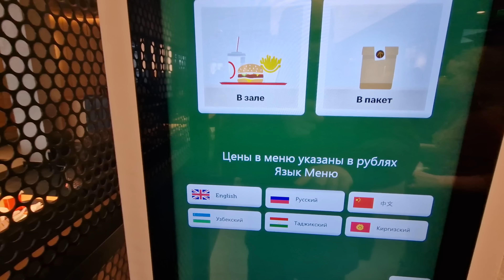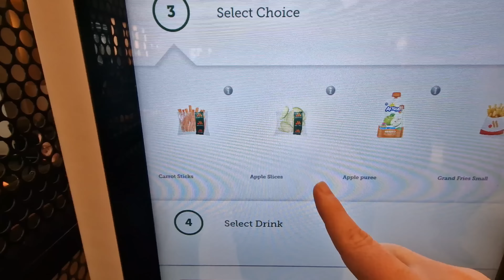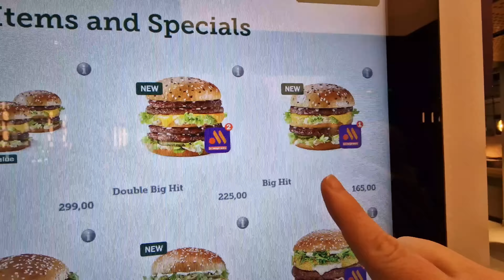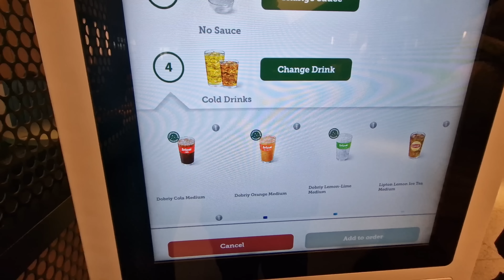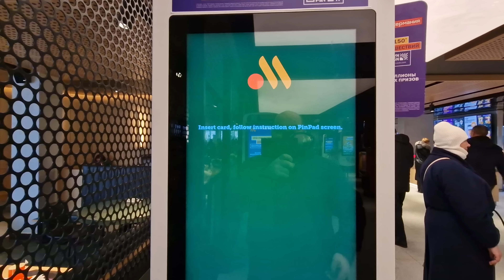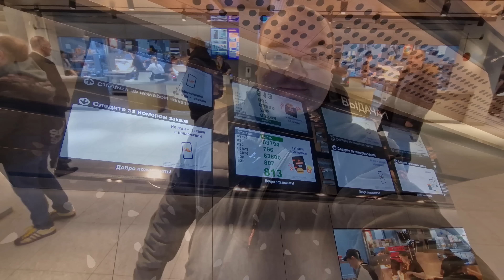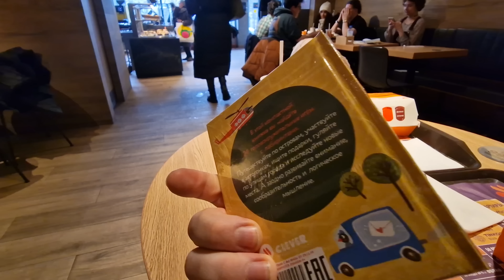Trying the Russian Big Mac (Hit) for the First Time: How was it?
After 9 months of waiting Vkusna | Tochka finally released the Russian Big Mac, known as the Big Hit, a play on the original Big Mac made famous by McDonald's for so many years. How does it taste, together we're going to find out.

Did you want to watch the video he made in the same restaurant in his provincial city in Russia